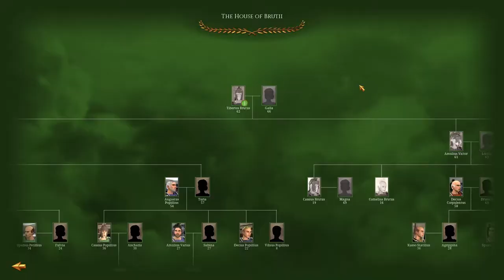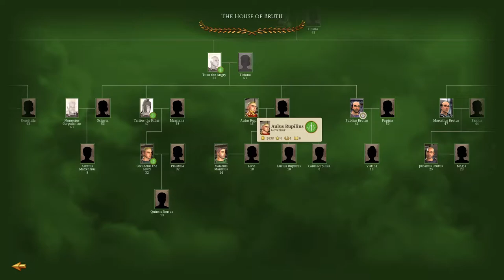Rome Remastered: Brutii #27 - Elephants!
Hey guys, welcome to the next episode of my XXX Total War Lets Play as XXX - bit of chat about the episode